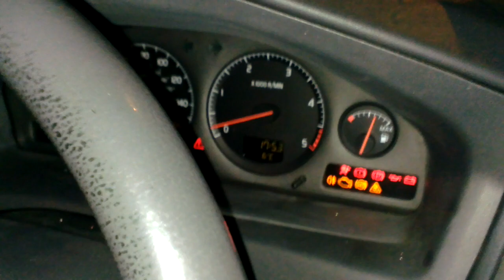Injector Leak Back Test Volvo S60 D5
Functioning injectors should leak back less than 40ml of fuel in a minute (bottom edge of black tape).
Test shows injector 5 is defective, reducing fuel rail pressure and causing a cold start problem.